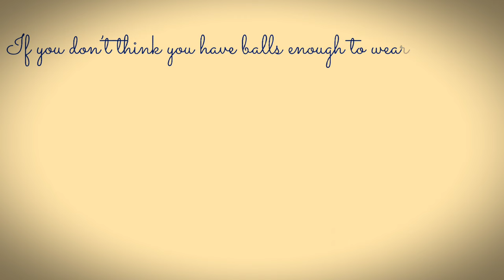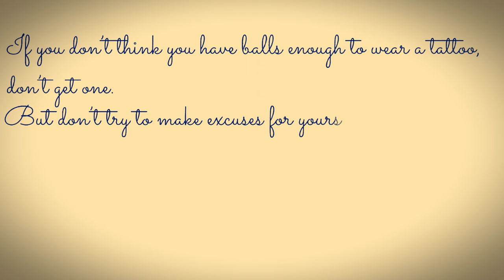*Behind Bars* The HISTORY behind Sailor Jerry Spiced Rum and the life of Norman Collins.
Behind Bars is a series that goes behind the scenes of some of the best and most recognizable brands of spirits, beer, wine, and mixers. This first episode is the history of Norman Collins, the name behind Sailor Jerry, as well as how the rum evolved into being in almost every bar.
PERFECT for those interested in history AND those interested in alcohol.

Hopefully you enjoy learning about Sailor Jerry as much as I did. I made it easy for you though, you can just watch this 6 minute video and learn everything I learned in hours of research and editing.

Come back for the next episode which will feature Sailor Jerry Rum in a perfectly refreshing cocktail!